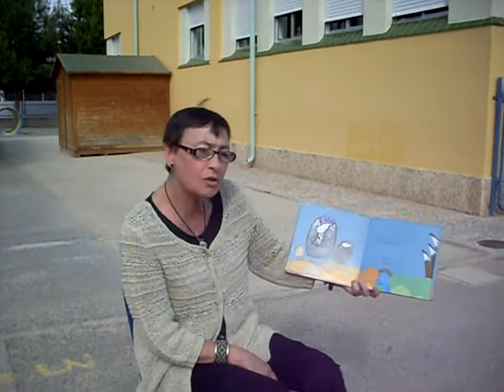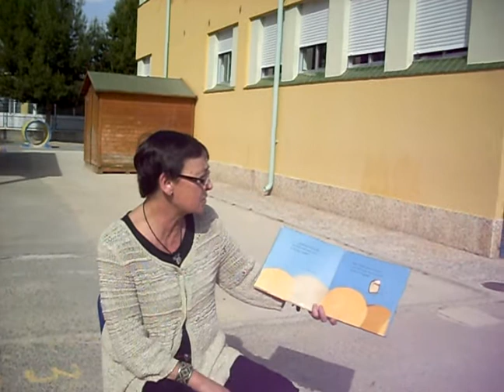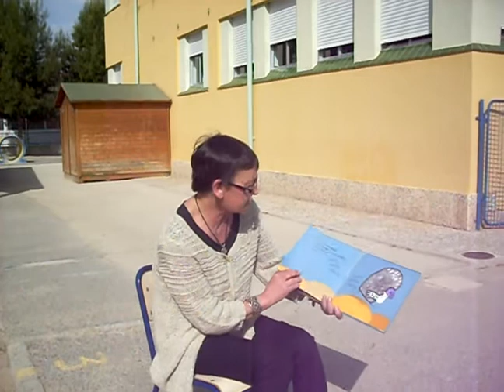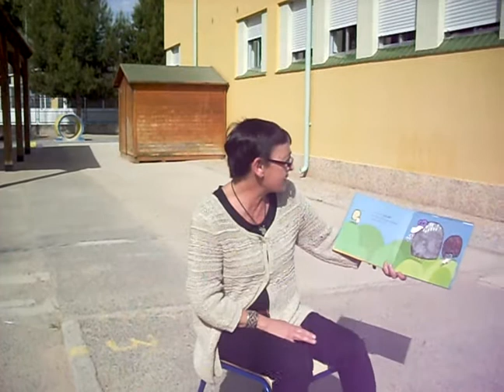Rosario2.AVI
Rosario, profesora de 1º de primaria lee y cuenta libros a los Blogmaníacos en el Día del Libro 2012, dentro del Proyecto "Lee para mí".